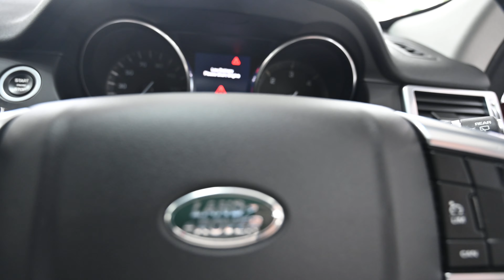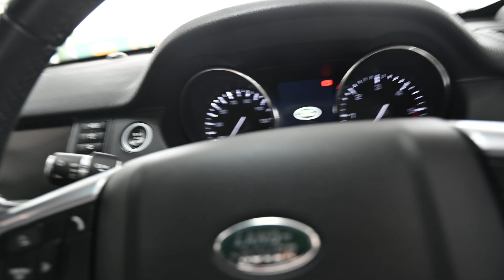BEEHIVE CARS LAND ROVER DISCOVERY SPORT SM65 WZD